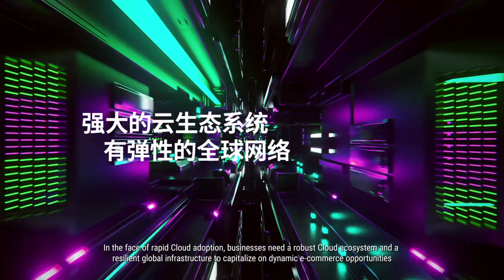Alibaba Cloud & GCX (Chinese version)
The partnership between Alibaba Cloud and GCX will ensure delivery of fast and high performance connectivity to and from China